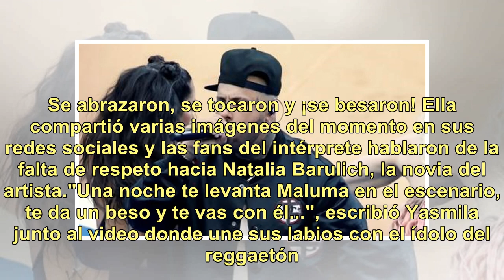Maluma, a los besos con una ex Gran Hermano en pleno show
Después de varios rumores sobre un "posible retiro", Maluma volvió al escenario. Dio un concierto en México y fue aplaudido por miles de fanáticas. Cantó sus máximos hits pero todos están hablando de él por otro tema: se besó con una ex Gran hermano. La sensual argentina que le robó las miradas es Y...